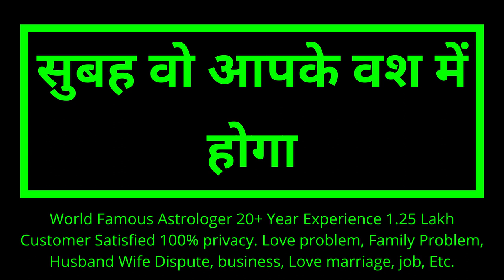बिना किसी मंत्र के यह खिलाकर किसी भी लड़की को वश में करने का सबसे असरदार वीडियो